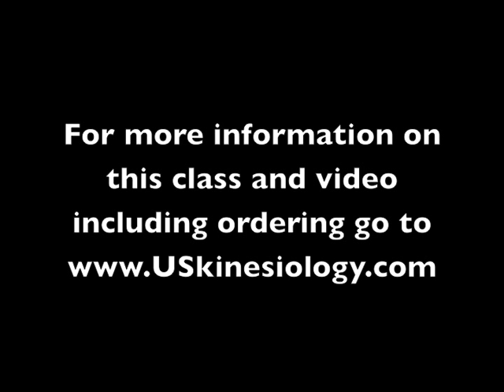Dr. Sheldon Deal introduction to Advance Skills class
Dr. Sheldon Deal D.C. talks about how most practitioners spend 80% of their time fixing compensations and the way to successfully overcome this is by prioritizing corrections using kinesiology. He explains that the field of kinesiology has grown immensely since it's inception in 1964. Finally this class/video will teach a series of proven skills along with how to successfully integrate them into a practice.